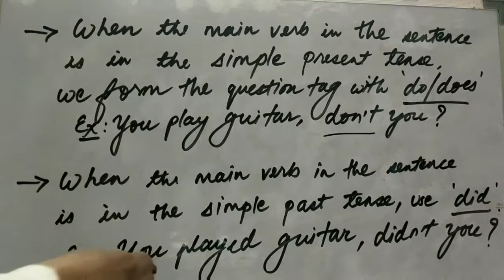Add a Question Tag | Part-1| Pankaj Bhauryal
Add A Question Tag -by Pankaj Bhauryal

Tag questions (or question tags) turn a statement into a question. They are often used for checking information that we think we know is true.

Tag questions are made using an auxiliary verb (for example: be or have) and a subject pronoun (for example: I, you, she). Negative question tags are usually contracted: It's warm today, isn't it (not 'is it not')

Usually if the main clause is positive, the question tag is negative, and if the main clause is negative, it's positive. For example: It's cold (positive), isn't it (negative)? And: It isn't cold (negative), is it (positive)?

If the main clause has an auxiliary verb in it, you use the same verb in the tag question. If there is no auxiliary verb (in the present simple and past simple) use do / does / did (just like when you make a normal question).